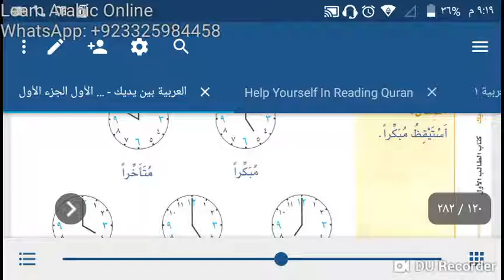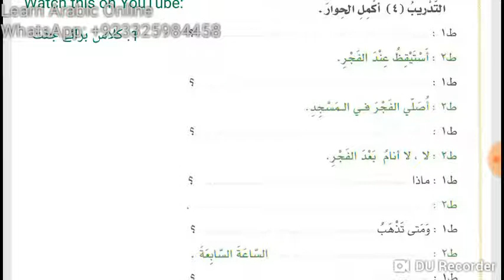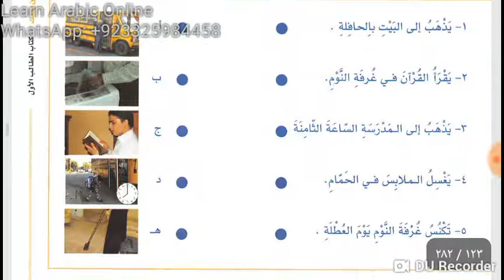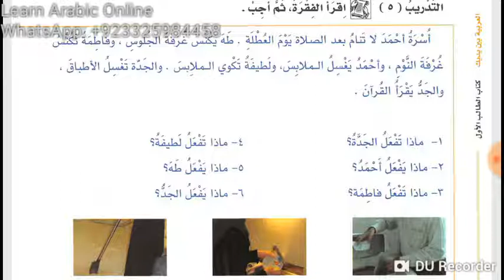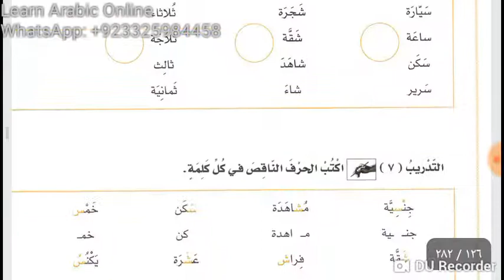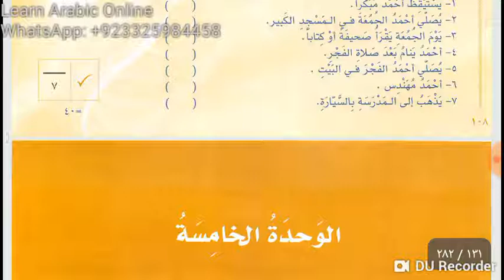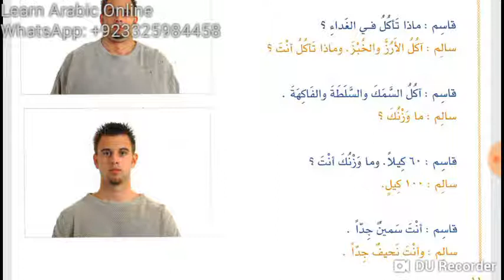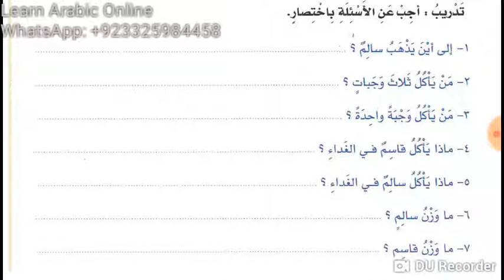Lesson 34, 35, 36 and 37 of Al Arabiyyahtu Bayna Yadayk Book 1 Part 1